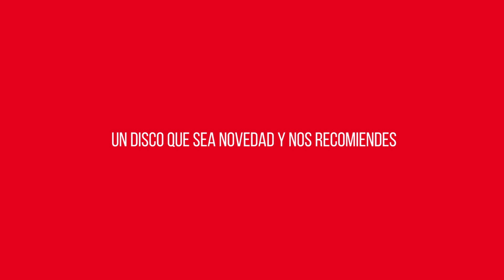León Benavente - Los discos de mi vida (Mondo Sonoro)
León Benavente mantenían un encuentro con sus fans en la FNAC-Triangle  de Barcelona en el que presentaban su nuevo trabajo, momento que aprovechamos para preguntarles por esos discos que por un motivo concreto les han marcado en la vida.

El cuarto álbum de la banda de Abraham Boba, Eduardo Baos, Luis Rodríguez y César Verdú se titula “ERA” (Warner, 22). Palabra enigmática con varias acepciones que condensa su carácter inquieto, y remite entre otras cosas a la disrupción provocada por la pandemia.

Si quieres saber más sobre la banda lo puedes hacer en este